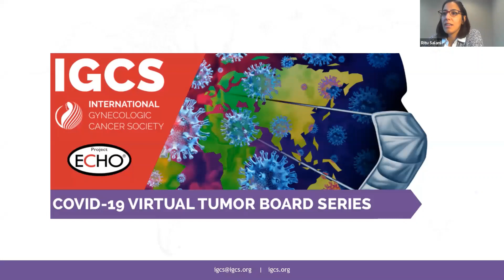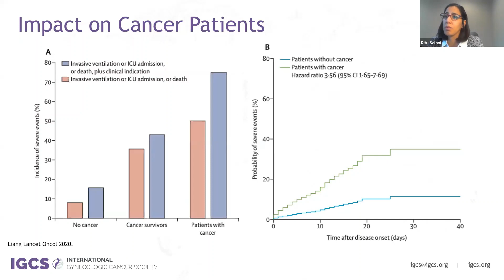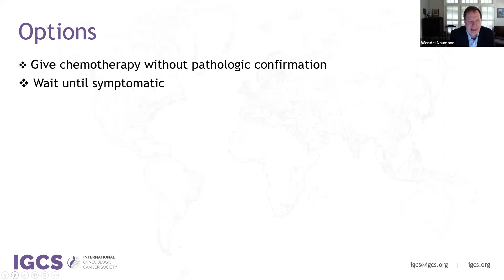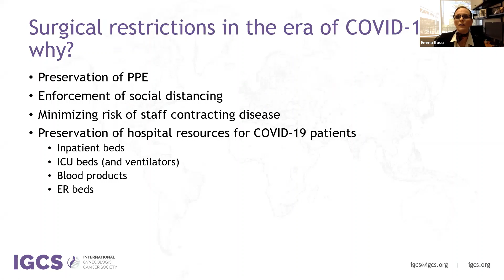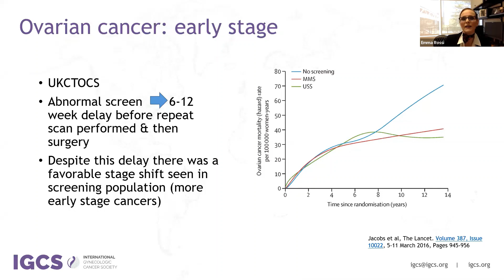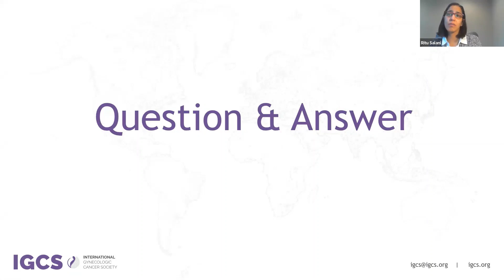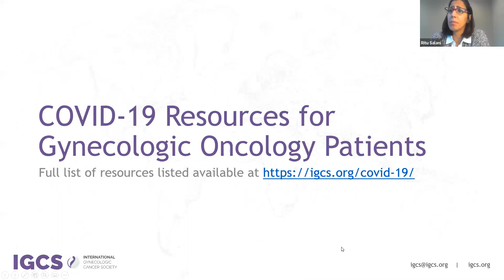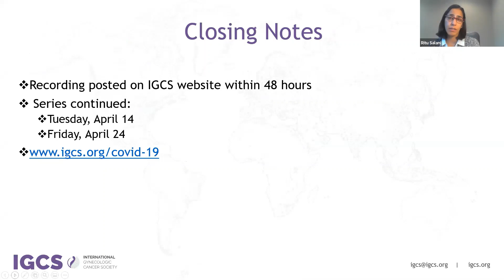IGCS Project ECHO COVID-19 Tumor Board - April 4, 2020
How COVID-19 is affecting the management of women with known or suspected gynecologic malignancies. Reviewing delays in diagnostic and therapeutic interventions.

Moderator: Ritu Salani (USA)
Case presenter: Wendel Naumann (USA)
Didactic Presenter: Emma Rossi (USA)
Panelists: Daniela Luvero (Italy), Rene Pareja (Colombia), and Jihong June Liu (China)